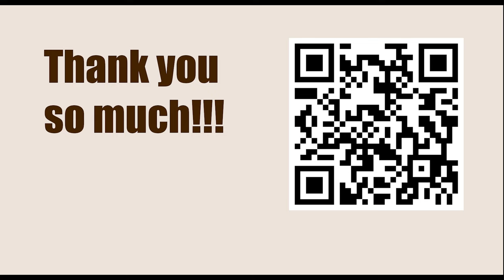In the Grand Manner || Janowsky vs Capablanca, New York 1916 || IRVING CHERNEV